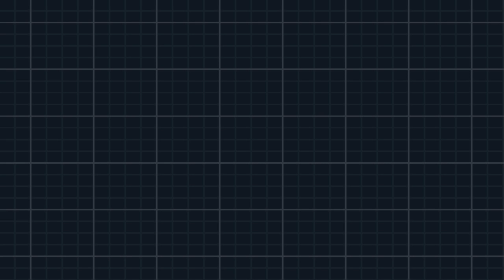POKÉMON SCHWARZ 2 ⚫ #61: Registeel Battle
Let's Play Pokemon Schwarze Edition 2 [German/Hürden-Modus] Part 61: Registeel Battle
- Registeel gefangen!
- Himmelspfeilbrücke überquert
- Von welchem Fußballverein seid ihr Fan?
- Wandern durch den Ewigenwald
- Team Plasma ist hier?!
- Zusammenschluss mit Cheren
- Trainerkämpfe
- Kommt von Pokemon X & Y nichts mehr neues?

► Adde mich auf Steam oder schenk mir Spiele für LP Projekte, wenn du willst! Accountname: domigeil Spielername: Geilkind